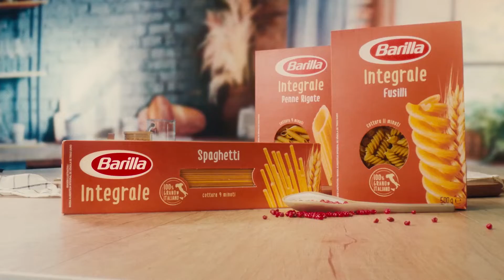Barilla Integrale Spaghetti Inspired Planner